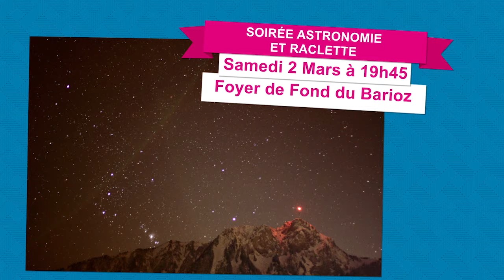AGENDA du 28 Février au 6 Mars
Comme tous les jeudis, retrouvez quelques sorties et évènements organisés dans la Vallée du Grésivaudan. Passez une bonne semaine !

Grésivaudan TV